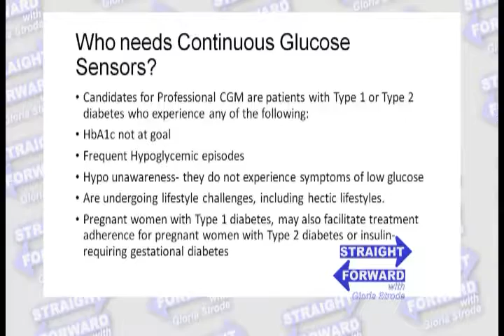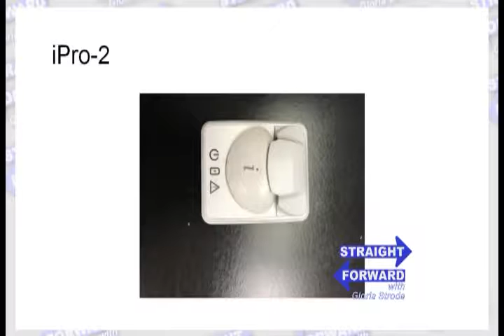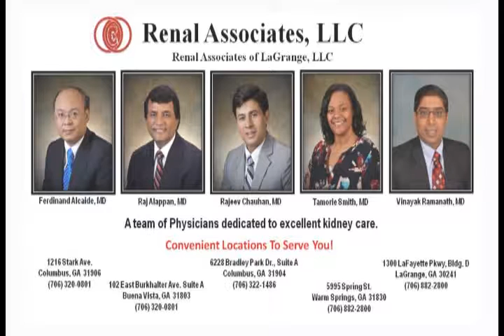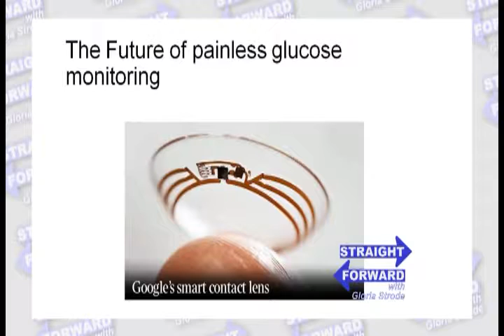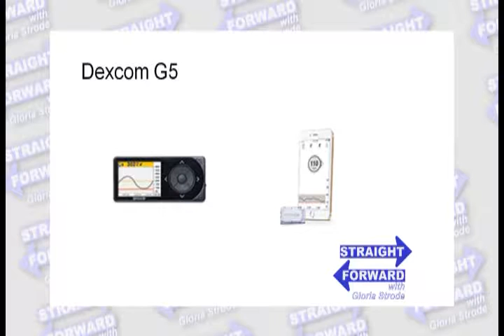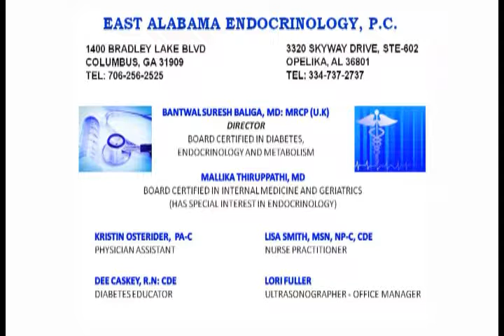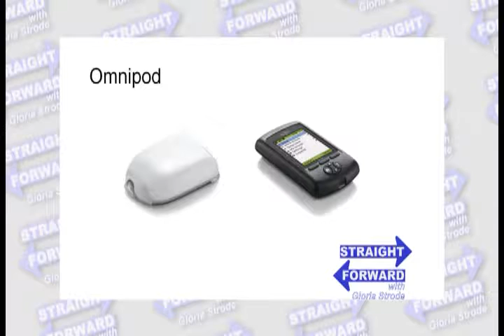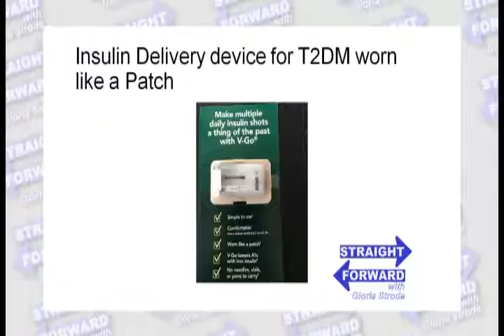Straight Forward with Gloria Strode and Dr. Bantwal Baliga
Straight Forward with Gloria Strode and Dr. Bantwal Baliga, East Alabama Endocrinology PC, highlighted technology in the treatment of "DIABETES."

(Aired Sunday, December 10, 2017 at 11:30AM (EST) on "The CW")